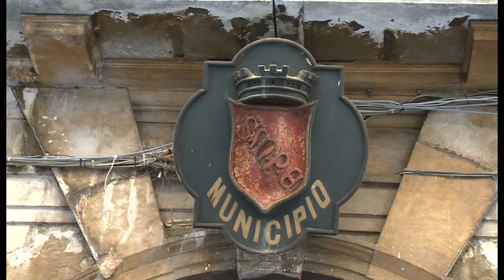Contenzioso per “cittadella sanitaria” imprenditore chiede danni per 300 mila euro Comune a giudizio